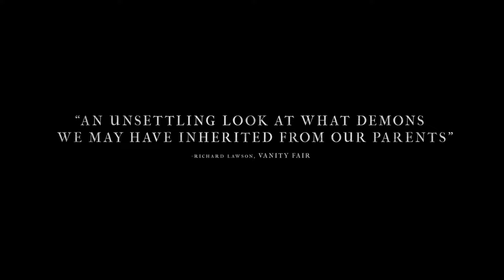HEREDITARY OFFICIAL TRAILER [AUSTRALIA] In Cinemas June 7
When Ellen, the matriarch of the Graham family, passes away, her daughter's family begins to unravel cryptic and increasingly terrifying secrets about their ancestry. The more they discover, the more they find themselves trying to outrun the sinister fate they seem to have inherited. Making his feature debut, writer-director Ari Aster unleashes a nightmare vision of a domestic breakdown that exhibits the craft and precision of a nascent auteur, transforming a familial tragedy into something ominous and deeply disquieting, and pushing the horror movie into chilling new terrain with its shattering portrait of heritage gone to hell.

Cast: Toni Collette, Gabriel Byrne, Alex Wolff, Milly Shapiro

100% on Rotten Tomatoes